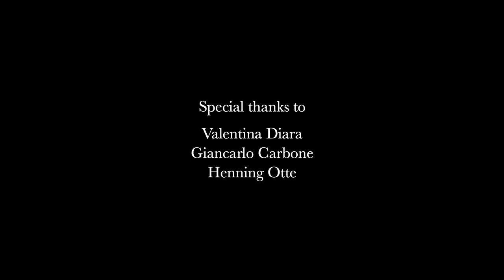The Cities Eyes by Kurt Tucholsky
A  poetic film dramatization of Kurt Tucholskys' classic work about the alienation and loneliness of modern urban society.